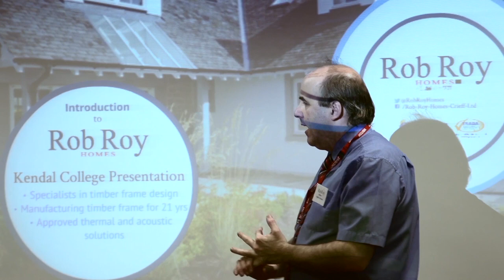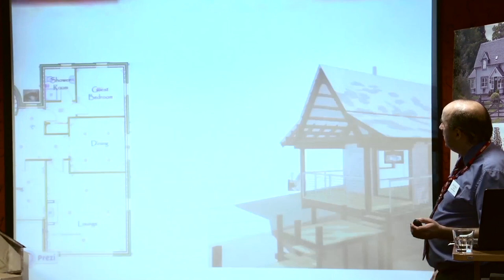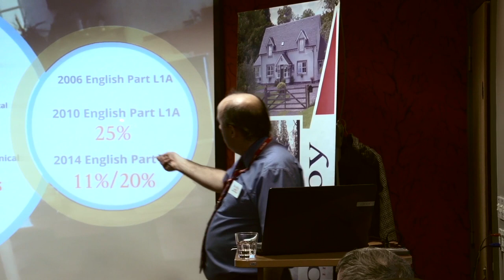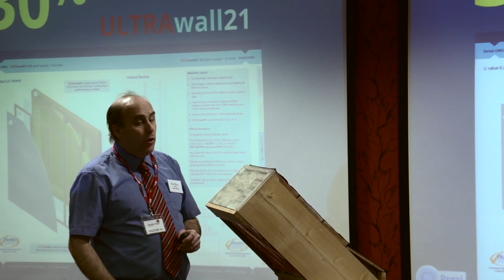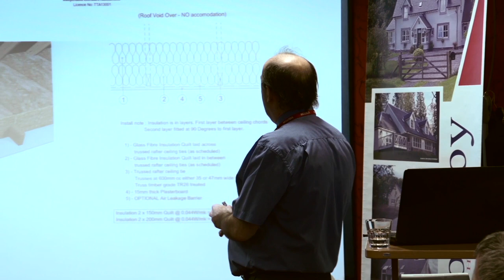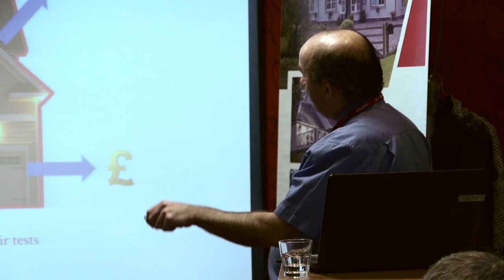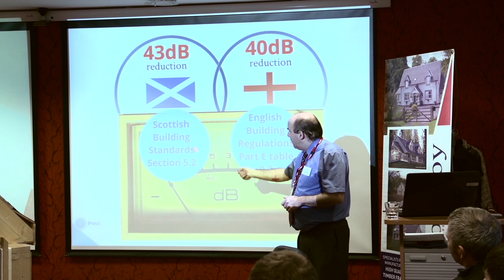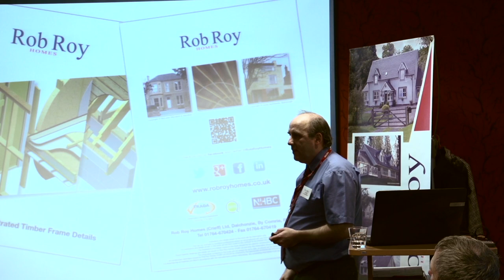Rob Roy presentation part A